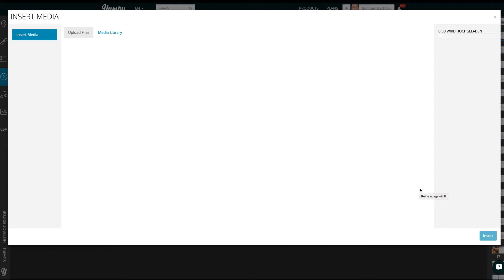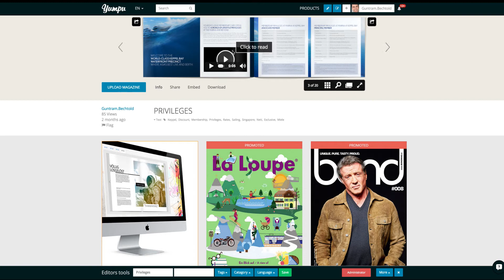Video in online PDF/Flipbook einfügen - Yumpu Video Tutorial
Schnell und einfach: in nur zwei Minuten zum kostenlosen Online Flipbook. Jetzt starten

In dieser Video Anleitung lernen Sie wie Sie mit dem Yumpu.com Hotspot Editor Ihre eigenen Video Dateien in ein Online Flipbook einfügen können.

Es werden viele verschiedene Video Formate für das Flipbook unterstützt.
Diese können dann auf allen Geräten wie Laptop, Smartphone oder Tablet direkt im Flipbook angesehen werden!

Dieser Prozess ist kinderleicht durchführbar und ist komplett kostenlos.
Sie brauchen kein kostenpflichtiges Abo auf Yumpu um diese Funktion nützen zu können!

Erhöhen Sie die Aufmerksamkeit mit multimedialen Inhalten in Ihren Publikationen, nutzen Sie Video- und Audio-Formate um Ihre Leser zu begeistern!
Entdecken Sie die vielen Möglichkeiten mit Online Flipbooks von Yumpu!

Warum sich für Yumpu.com entscheiden?

Yumpu.com ist die Nummer 1 im weltweiten Digitalen E-Publishing und ermöglicht es Benutzern auf einfache Art und Weise, aus PDFs Online Flipbooks zu erstellen. Über 40 Millionen Flipbooks wurden bereits per Yumpu.com erstellt und über 500 Millionen Flipbooks auf der Yumpu.com Webseite gelesen. (Stand Juli 2016)

Bereits über 900.000 weltklasse Publisher vertrauen auf Yumpu!
Besuchen Sie jetzt unsere Webseite und erfahren Sie mehr über uns

Yumpu. We change the way people read content!